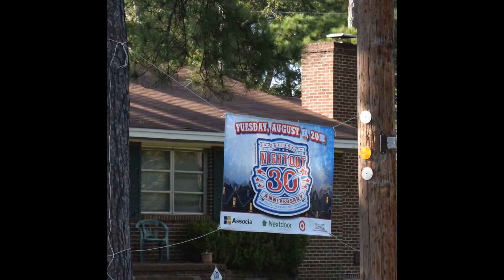National Night Out - 2017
The Orangeburg County Sheriff's Office and the Orangeburg Department of Public Safety teamed up for a second combined National Night Out held at the Fine Arts Center. Also, some photos are from the Nelson Street Community Watch group's NNO program also in Orangeburg!